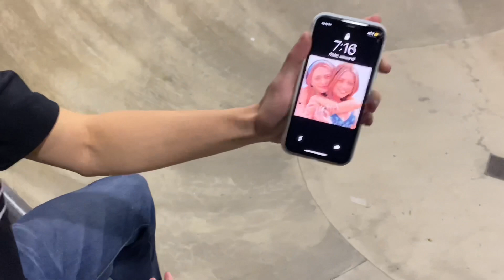I Can’t Even Explain What Happened In This Video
This was just a random video
New videos coming soon tho👀